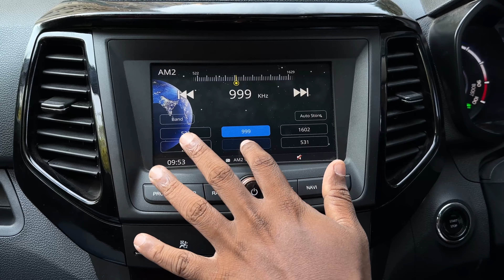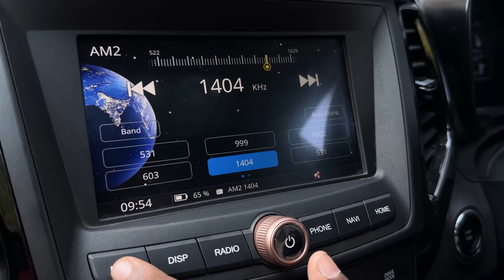XUV 400: The Underrated EV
Why does the XUV 400 not sell as much as the Nexon EV Max? We uncover the reasons behind this with a detailed review of the Mahindra XUV 400.